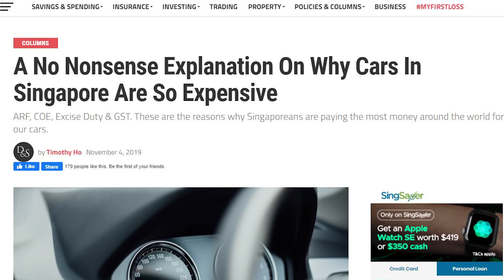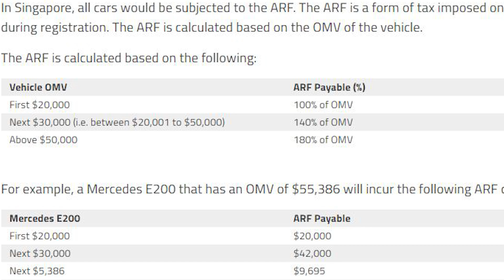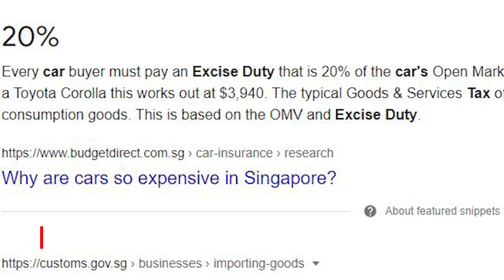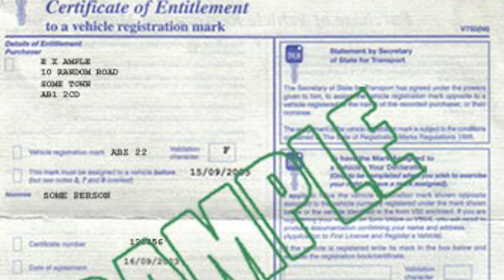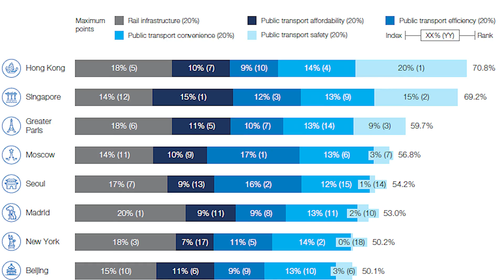Kenapa Kereta Sangat Mahal Dekat Singapore?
Jemput tengok info-info menarik di website Hasbullah Syarah.

Harga sebuah kereta Toyota Vios lebih kurang RM 330,000 dekat Singapore. Lebih 3 kali ganda harga dekat Malaysia. Kalau anda, sanggup tak nak bayar banyak ni untuk memiliki sebuah kereta?